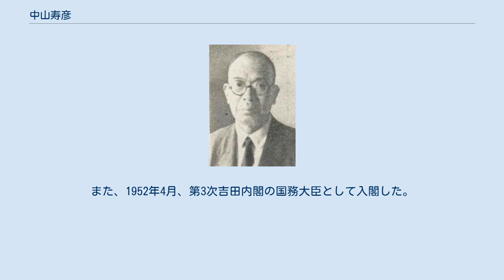中山寿彦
中山寿彦 中山 寿彦（なかやま としひこ、1880年12月16日 - 1957年11月26日）は、日本の医師、政治家。
日本医師会4代会長、貴族院議員、参議院議員、国務大臣。
 兵庫県出身。
1908年、東京帝国大学医科大学を卒業。
1920年、東京府豊多摩病院長に就任。
以後、東京府医師会長、同医師会附属下谷病院長、東京市理事、日本医療団東京支部事務局長、母子愛育会理事、公衆衛生院顧問、医師国家試験審議会委員などを歴任。
 1946年に日本医師会会長に就任し、戦後の新体制を準備していたが、GHQから戦争協力者に対する公職追放を医師会役員にも適用するという通告を受けて会長職を辞任した。
 1946年7月、貴族院勅選議員に選出され同成会に属し、1947年5月の貴族院廃止まで在任。
1947年4月、第1回参議院議員通常選挙の全国区に出馬し初当選（任期3年）。
その後、第2回 （任期3年）、第3回参議院議員通常選挙でも再選され、在職中に死去した。
 参議院議員として、同院運輸委員会、社会保障制度審議会副会長、鉄道建設審議会委員などを務め、所属政党では、自由党総務、同顧問などを歴任。
また、1952年4月、第3次吉田内閣の国務大臣として入閣した。